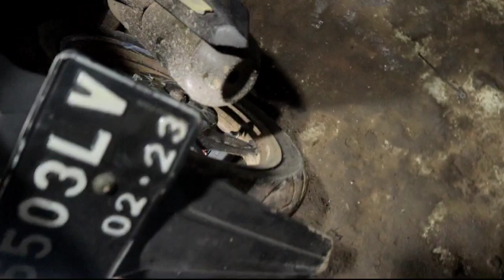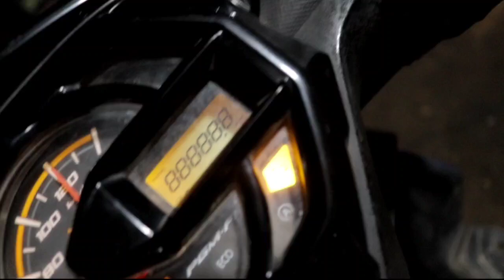beat fi suara super kasar padahal katanya belum ada sebulan habis di perbaiki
Jangan lupa bantu subscibe
kembang turi chanel 02.

Gabung di grup fb.

Terimakasih.